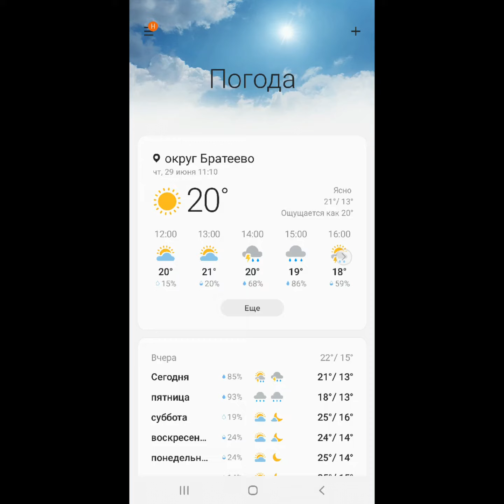29 иЮнЯ 2023г.